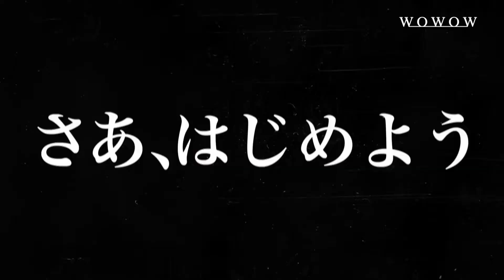【2022年9月】WOWOW スポーツ特集 メディア【動画広告】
商品名：スポーツ特集
出稿主：WOWOW
業種：メディア
サイズ：1920x1080